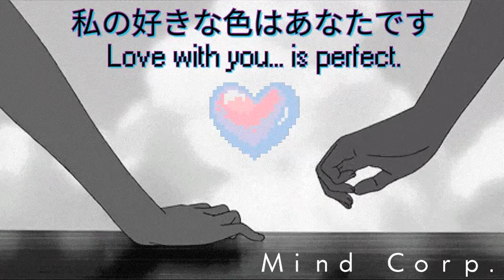Glass Cicada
This is a love song. For someone close to me, and my heart. I hope you enjoy listening this vaporwave track, as much as I enjoyed making it. Enjoy, and Thank you.